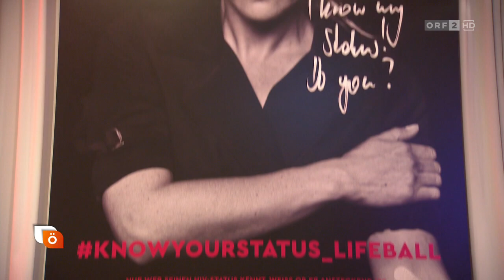Lifeball Pressekonferenz mit Conchita 22.5.2017 - Heute Österreich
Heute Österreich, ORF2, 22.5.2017